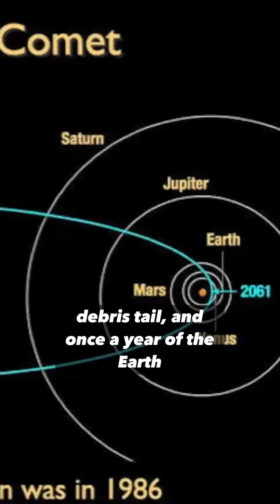Orionid meteor shower tonight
A look at the Orionid meteor shower